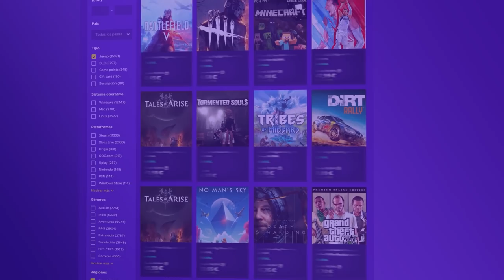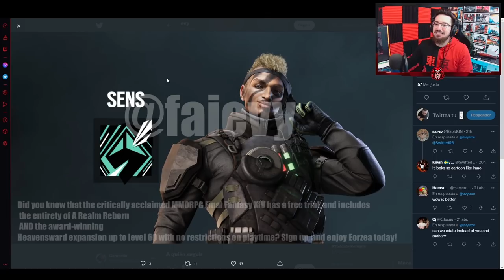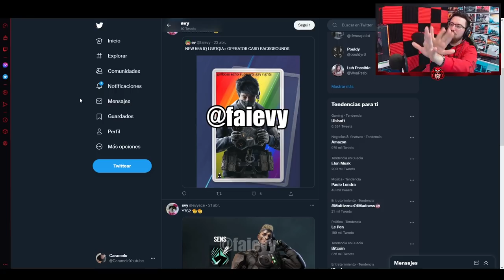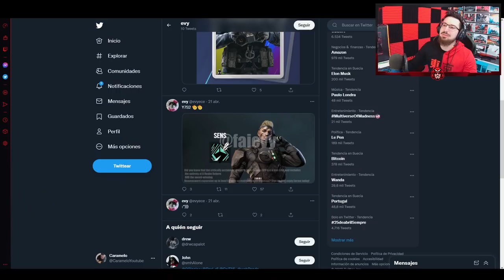OPERADOR de TEMPORADA 2 de R6 | Filtración | Caramelo Rainbow Six Siege Gameplay Español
✅ OPERADOR de TEMPORADA 2 de R6 en este Gameplay de Rainbow Six Siege español en Demon Veil.